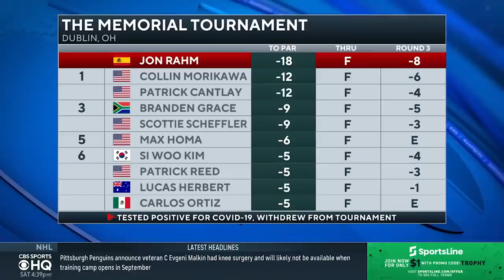Jon Rahm Forced to Withdraw as the Leader after positive Covid Test | CBS Sports HQ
Rick Gehman & Doug Bell join CBS Sports HQ to talk about Jon Rahm's withdrawal from the Memorial Tournament.